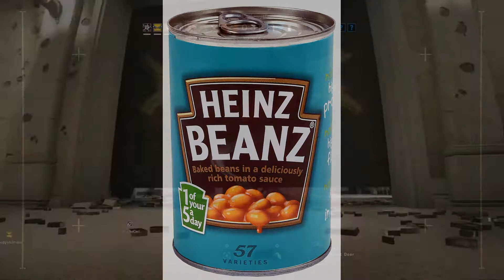Fuzin' Frenzy - RB6 Siege | &Friends Fridays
&Friends Fridays curbs your salt, fuzes some scrubs, and tracks down a criminally bad teammate (hint: it's Snuggly).